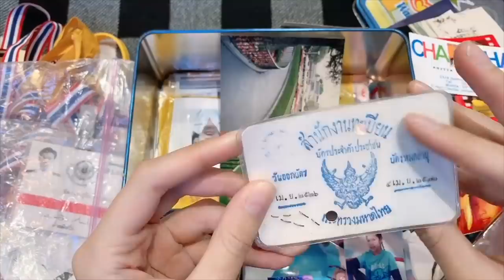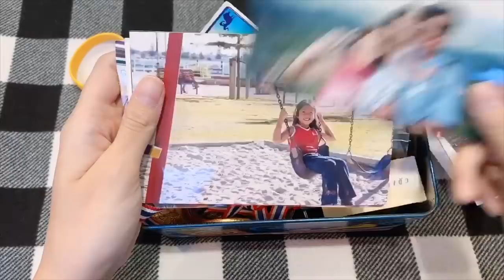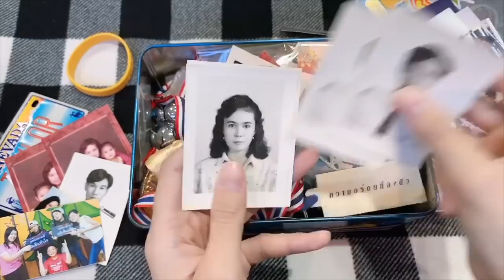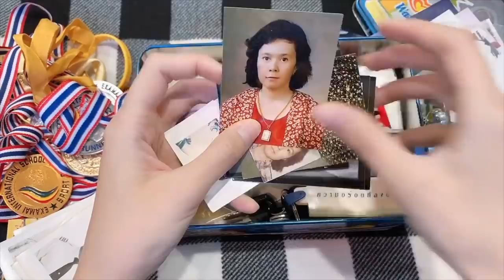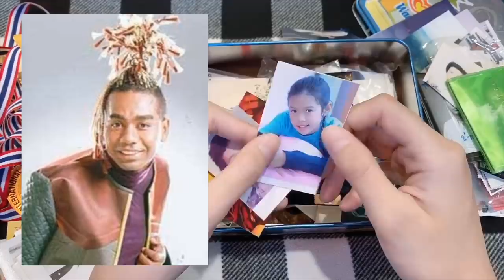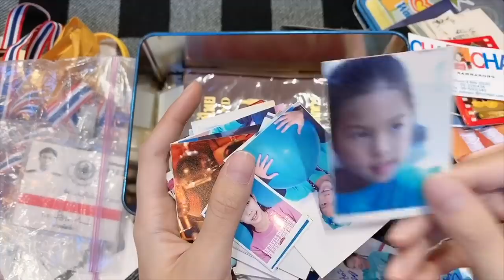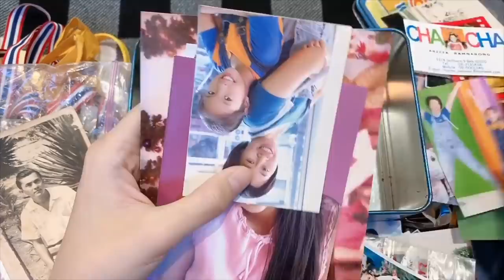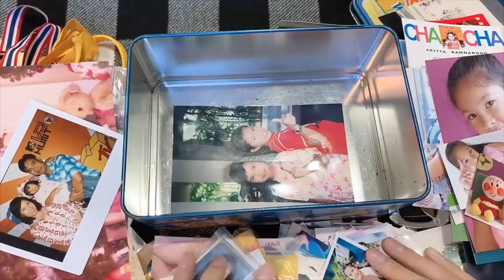เปิดกล่องความทรงจำ !! บัตรประชาชนโบราณ !! รูปตอนเด็ก !!